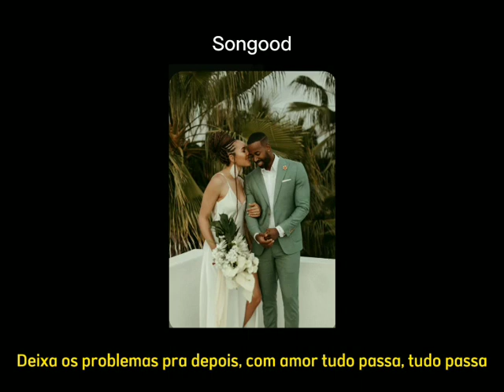Mc Jean da Rocinha - Por Toda Minha Vida (Status)